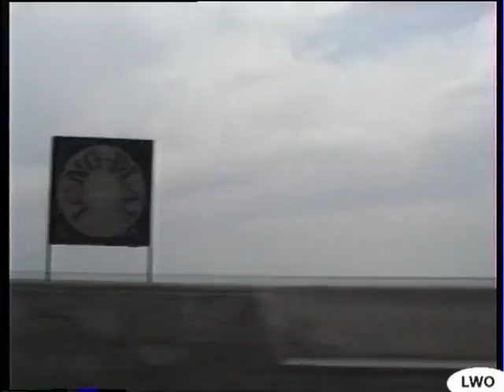Pintura en vivo "El Corrida" @ Coma Ruga 1991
Pintura en la playa de Coma Ruga (1991).
Live painting at Coma Ruga's beach (1991).
Performance peinture sur la plage de Coma Ruga (1991).